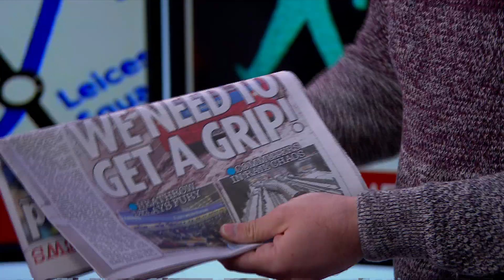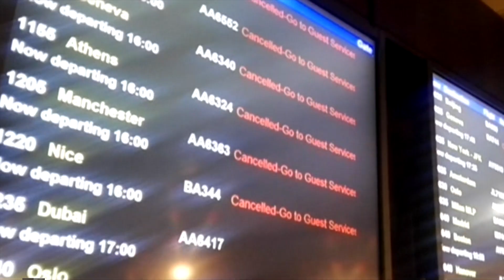Новости Би-би-си - Бен Тавенер о "снегопокалипсисе" в Британии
Видеоблогер Русской службы Би-би-си и автор проекта Londonблог Бен Тавенер рассказывает Оксане Вождаевой о "снегопокалипсисе", парализировавшем Британию.